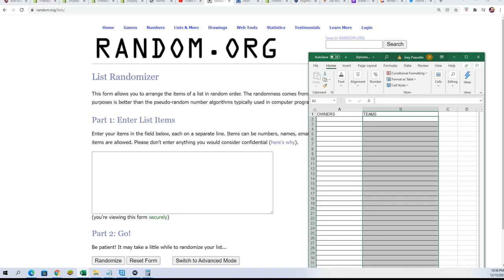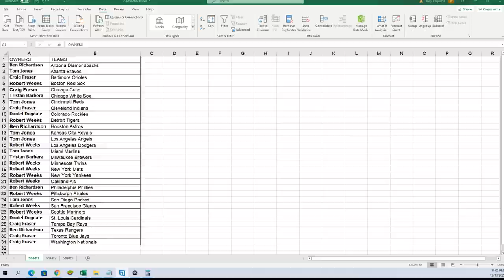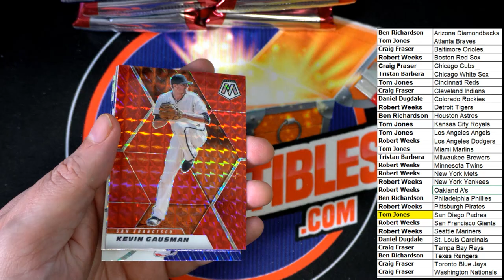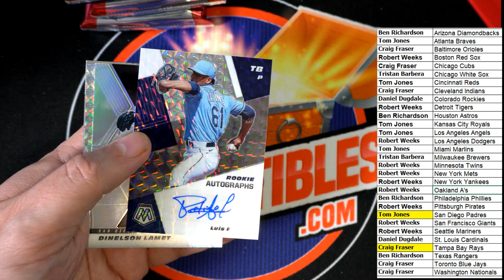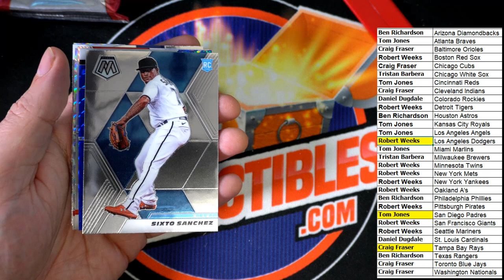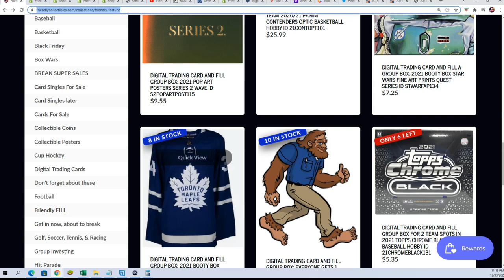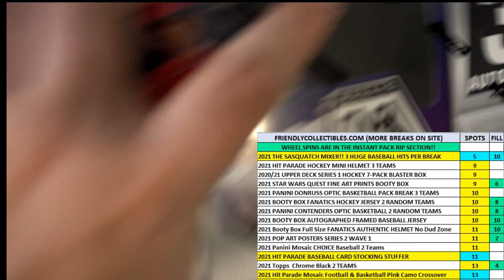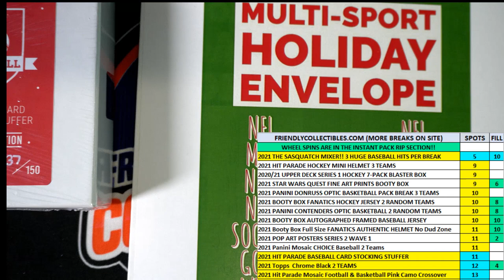2021 Panini Mosaic Baseball ID 21MOSAICBB421